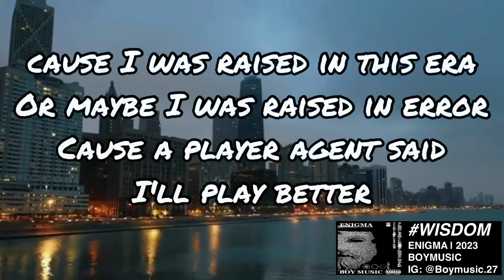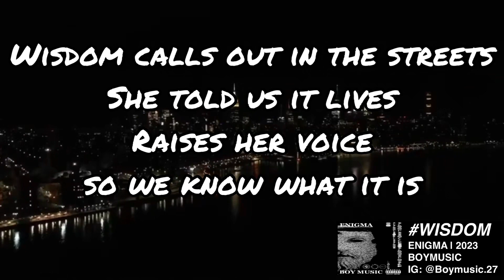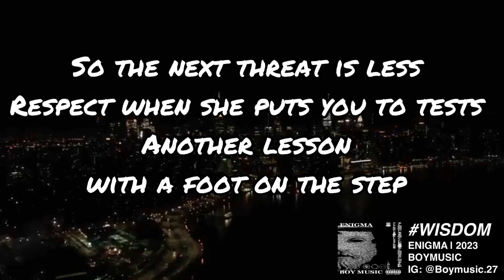ELIJAH TAYLOR - "WISDOM" | BOY MUSIC